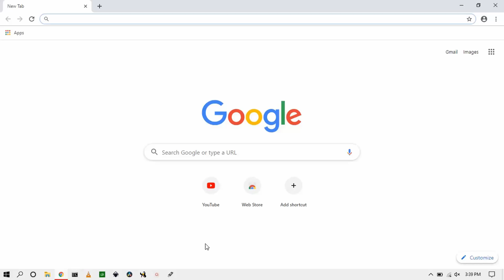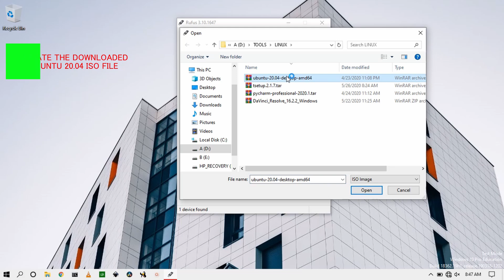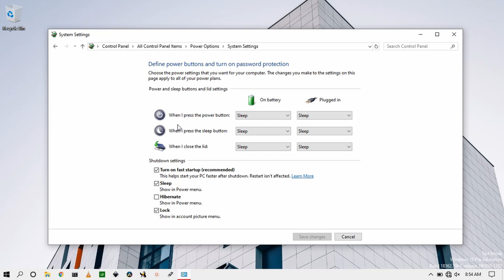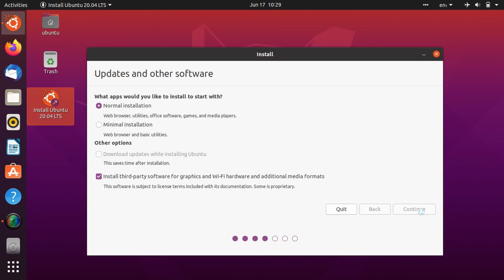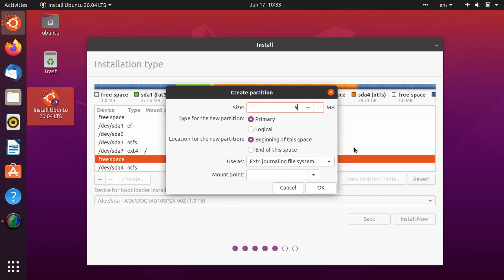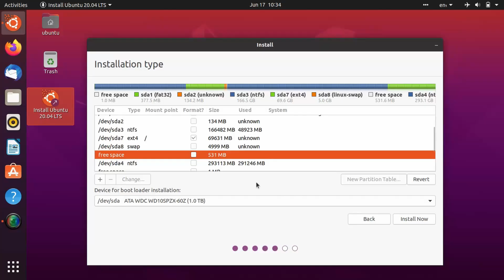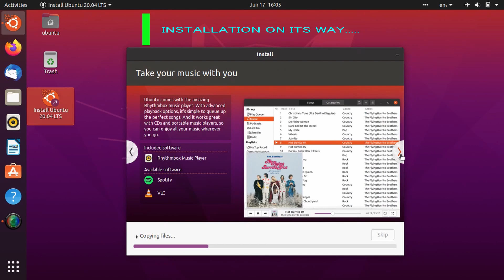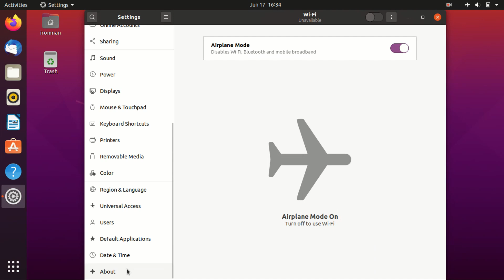DUAL BOOT | WINDOWS 10 | UBUNTU 20.04 | STEPWISE GUIDE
STEPWISE GUIDE TO INSTALL LATEST UBUNTU 20.04 LTS ALONGSIDE WINDOWS 10

3. Song: Ark